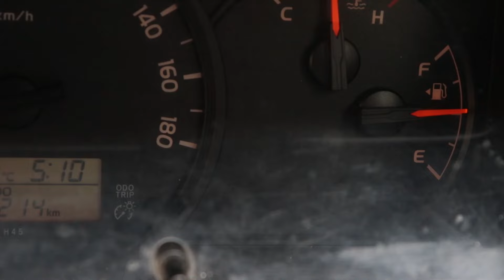เฮียรีวิว Toyota Hiace ติดตั้งชุดเบรคpremium18z หน้า-หลัง พร้อมเบรคมือไฟฟ้า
ไม่ว่าจะใช้งานในครอบครัวหรือจะเป็นงานขนส่ง ความปลอดภัยก็เป็นสิ่งสำคัญต่อชีวิตและทรัพย์สิน จบปัญหาได้ด้วยชุดเบรคPremium 18z หน้า-หลัง พร้อมเบรคมือไฟฟ้า ระยะเบรคสั้นลงแน่นอน

สอบถามรายละเอียดเพิ่มเติมได้ที่